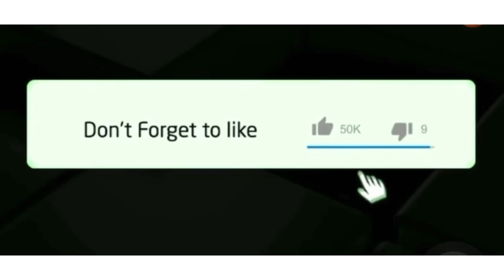Kelly Khumalo’s ‘Asine’ under critics because of her involvement in the Senzo Meyiwa case 😱